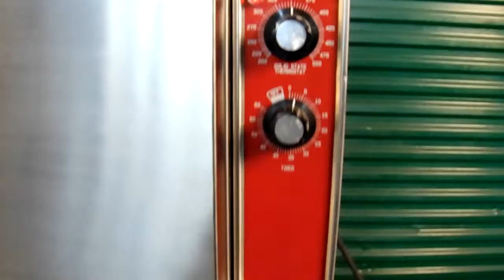Blodgett Mark V convection oven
This double stack convection oven came from the school board.
It can be single or three phase.